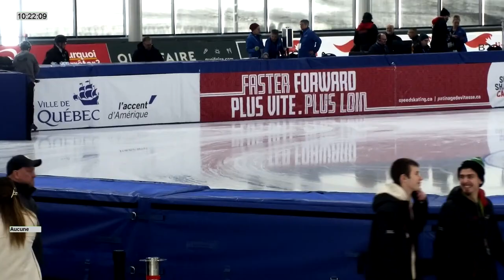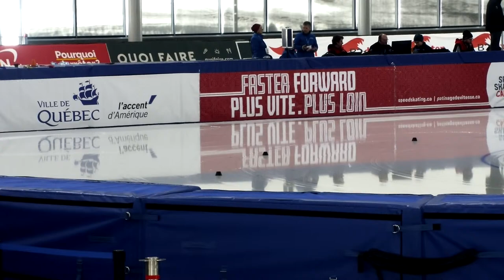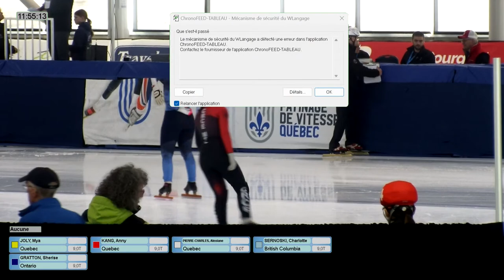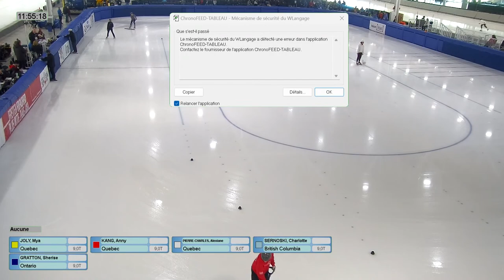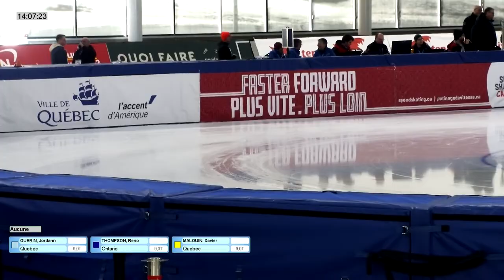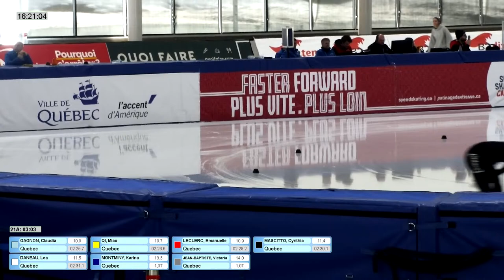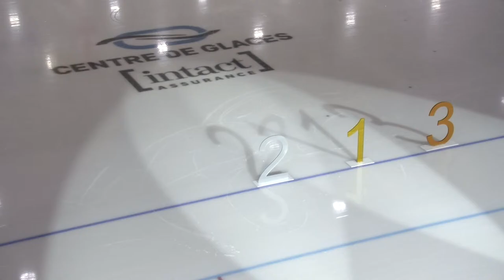DAY/JOUR 1 | 2023-24 Short Track Canada Cup Final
Day 1 of the 2023-24 Short Track Canada Cup Final, live from the Centre de glaces Intact Assurance in Quebec City. Today's schedule includes the 1000m-1 and 1500m-1.

Jour 1 de la Coupe Canada finale courte piste 2023-24, en direct du Centre de glaces Intact Assurance à Québec. Le programme d'aujourd'hui comprend le 1000m-1 et 1500m-1.